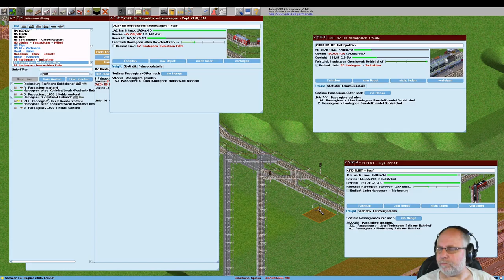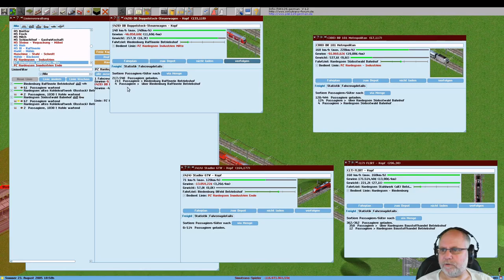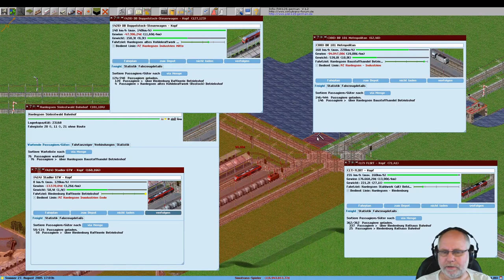Simutrans 121 0 pak128 german V1 2 Deutsch Folge 320